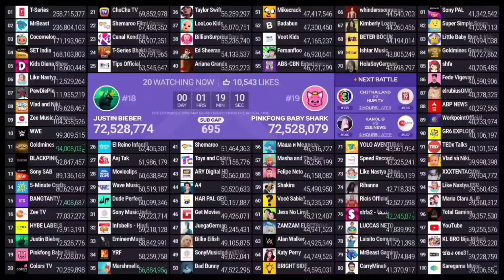Top 100 Live Sub Count Timelapse (48h) #2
Credits: @chMDM